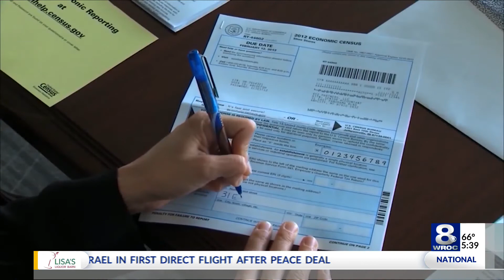Local census response rates much lower than the last count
Yet another local agency is making an urgent push to get people counted for the census.